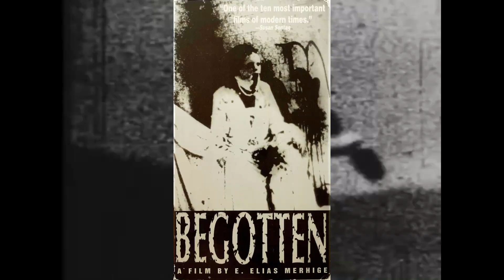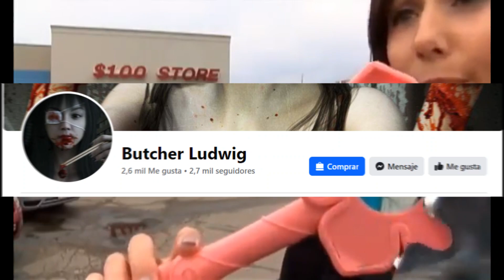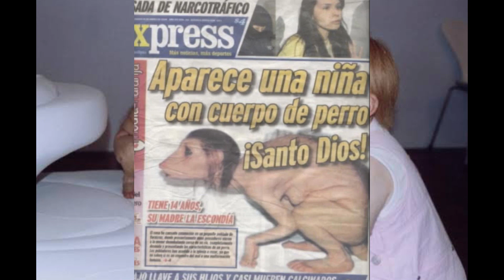¿De dónde vienen estas IMAGENES TERRORIFICAS? | Les doy CONTEXTO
NUEVO VIDEO DESPUES DE AÑOS

El contenido que se muestra en el video no pretende ofender,solo informar sobre cualquier tema random y entretener.Si te sientes ofendido estas invitado a dejar el canal :)